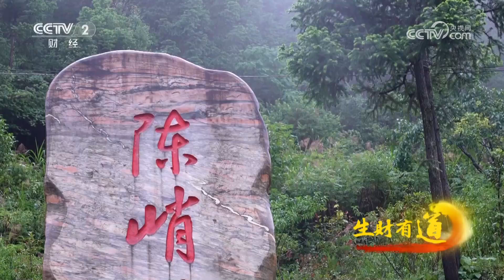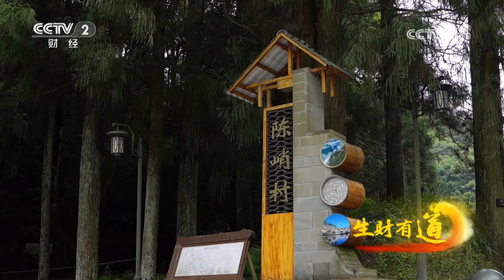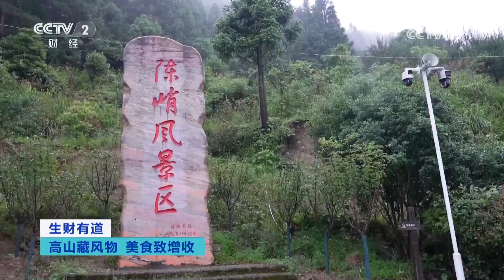《生财有道》 20240625 高山藏风物 美食致增收| 财经风云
本期节目主要内容：
周宁县地处福建省东北部，平均海拔800米，森林覆盖率72.96%，夏无酷暑，环境宜人。秀丽的山川环境孕育了多姿多彩的美食风味，这为当地群众创业提供了天然的致富渠道。